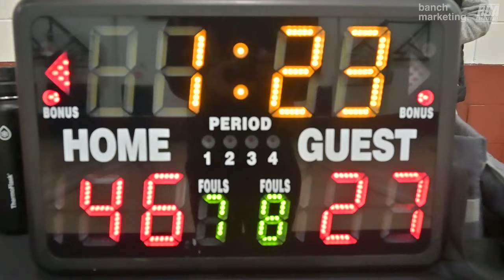2024 Vancouver Winter Elite Quarterfinals - Akatsuki vs Knights - Roundball League